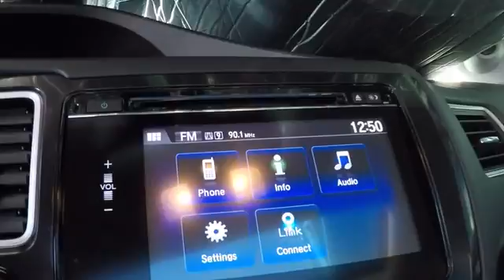Used Honda Civic Sedan EX For Sale San Leandro Alameda Oakland Hayward Bay Area CA R1201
Used Honda Civic EX Sedan for sale event deals specials discount.
San Leandro Honda the used car dealer with used cars for sale offering a large used car inventory for sale in San Leandro Bay Area Oakland Alameda Hayward Castro Valley Union City Fremont San Lorenzo San Francisco California East Bay near me.
/used-inventory/index.htm
2015 Honda Civic EX - Stock#: R1201 - VIN#: 2HGFB2F85FH514090

Local Used Car Dealers Inventory Stock# R1201 Used Car Vin#2HGFB2F85FH514090 Used Honda Civic EX Sedan for Sale in San Leandro Oakland Alameda Hayward Castro Valley San Lorenzo Union City Fremont serving the greater Bay Area California of San Francisco Ca. This vehicle has current used car incentive deals and low price quotes, contact San Leandro Honda before your used car deals expire. Used Honda Civic EX Sedan comes with great customer review ratings on safety, fuel economy and reliability. San Leandro Honda's used car website offers a large inventory of Used Honda Civic EX to shop from and research local used car products before coming in for a test drive. Today is the right time to purchase Used Honda Civic EX during The Bay Area's used car sales event serving the greater Fremont area Castro Valley Union City San Lorenzo Pleasanton and Dublin Ca. Contact our Used Car Sales Team at or visit our Used Car Dealer website Used Honda Civic EX If this vehicle is a Certified Honda. Every Certified Used Honda Vehicle at San Leandro Honda is a product of innovative engineering and quality manufacturing. And only well maintained Honda models that are less than six years old and have a maximum of 80,000 miles are eligible for certification. The certification process includes A thorough 182 point mechanical and appearance inspection, performed by the dealer, to ensure that each used vehicle meets Honda Certified Pre Owned Vehicle standards Honda trained technicians scrutinize all major vehicle systems, including brakes, engine, drivetrain, steering, suspension, tires, wheels, exhaust system and vehicle interior and exterior Dealer technicians recondition any component that does not meet our standards Any component that cannot be reconditioned is replaced with Honda Genuine Parts A limited warranty that covers engine and transmission components for up to 7 years/100,000 miles Shop online for a Honda Certified Pre-Owned Vehicle.